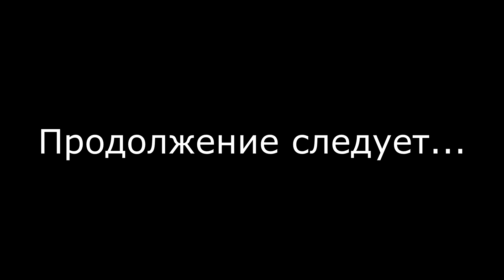WarCraft 3: Reforged - Основание Дуротара - 10 (Старые враги)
Прохождение долгожданного HD-переиздания старого доброго WarCraft 3.